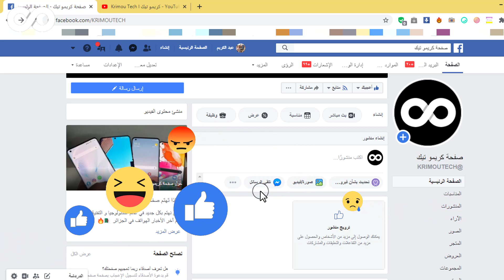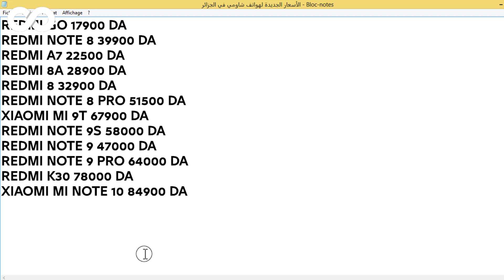تخفيضات 2020: الأسعار الجديدة لهواتف شاومي Xiaomi في سوق الجزائر🔥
واش راكم خاوتي إن شاء الله تكونوا كامل بخير :-)
الموضوع :
في هذا الفيديو الجديد إن شاء الله راح نشارك معاكم الأسعار الجديدة لهواتف شاومي في الأسواق الجزائرية.

🌠الأسعار الجديدة:
REDMI GO 17900 DA
REDMI NOTE 8 39900 DA
REDMI A7 22500 DA
REDMI 8A 28900 DA
REDMI 8 32900 DA
REDMI NOTE 8 PRO 51500 DA
XIAOMI MI 9T 67900 DA
REDMI NOTE 9S 58000 DA
REDMI NOTE 9 47000 DA
REDMI NOTE 9 PRO 64000 DA
REDMI K30 78000 DA
XIAOMI MI NOTE 10 84900 DA

🌠 قناة كريمو تيك معاها ديما تكون انتيك 😊🔥